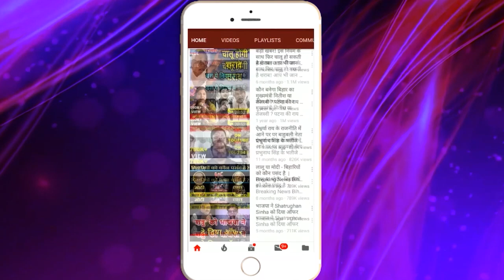गज़ब हो गया ! तेजस्वी हुए गायब तो टेंशन मे JDU पुलिस कर्मियों के साथ खोजने निकले नीतीश के MLC!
गज़ब हो गया!
तेजस्वी हुए गायब तो टेंशन मे JDU पुलिस कर्मियों
के साथ खोजने निकले नीतीश के MLC!